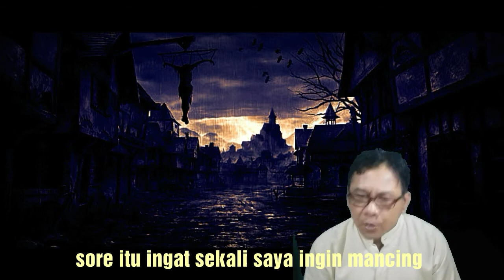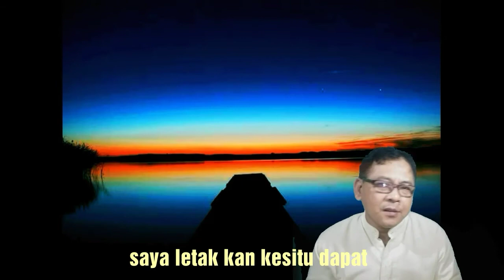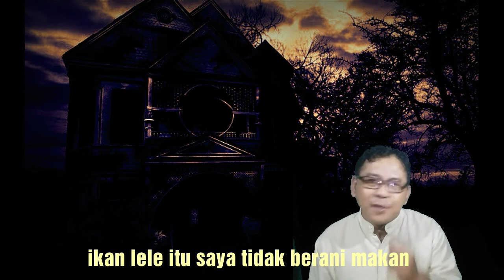Ketika Mancing Makhluk Lain Muncul Seketika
semoga dapat menghibur teman teman saya ucapkan terima kasih